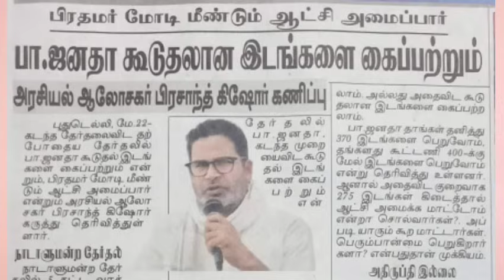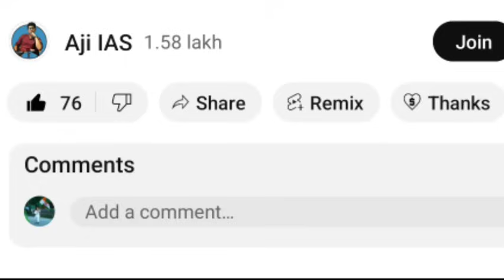வெளியான பிரசாந்த் கிஷோர் கருத்துக்கணிப்பு முடிவு வேதனையில் திமுக காங்கிரஸ் பாஜக கொண்டாட்டம் ? | BJP